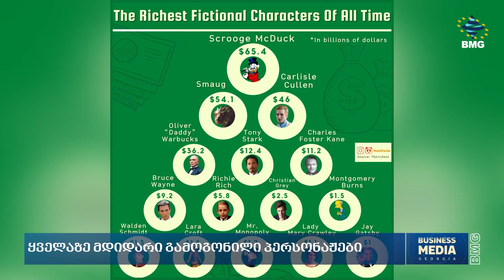ყველაზე მდიდარი გამოგონილი პერსონაჟები